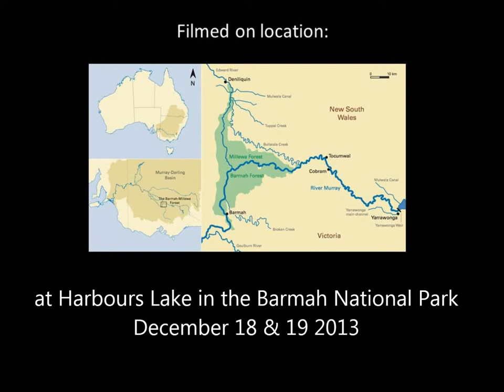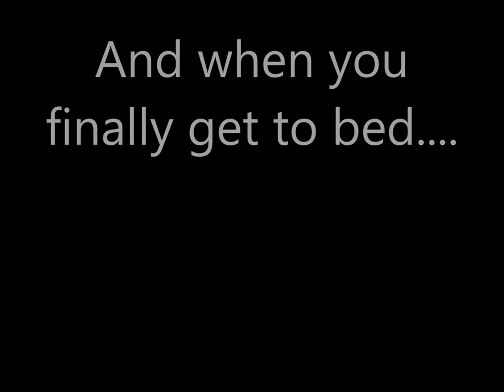Video A day in the life of a cormorant 24 July 2014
Ever wondered what a cormorant did all day?